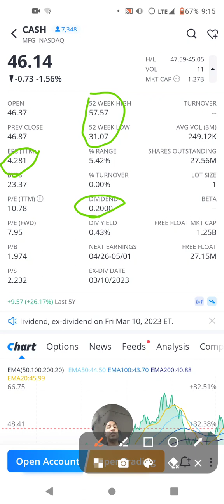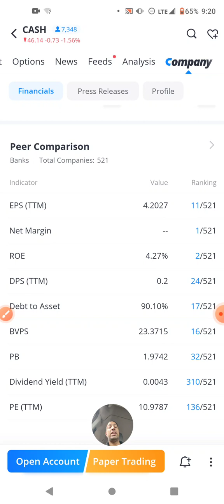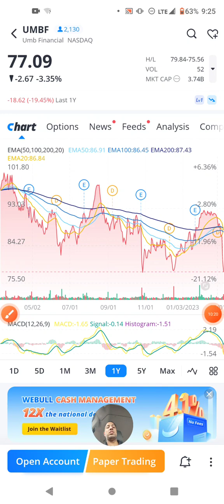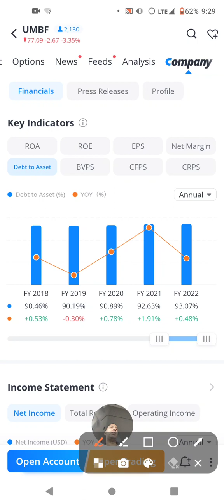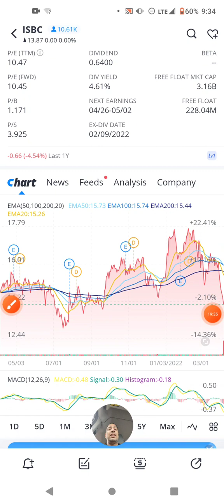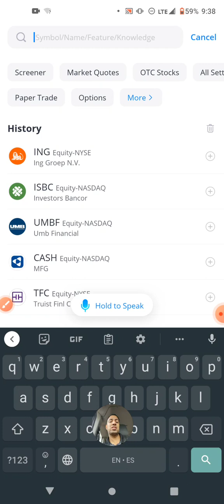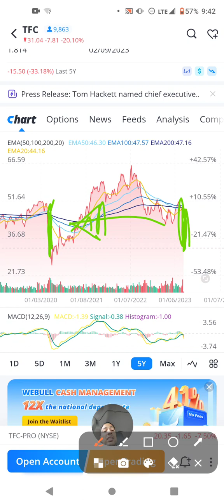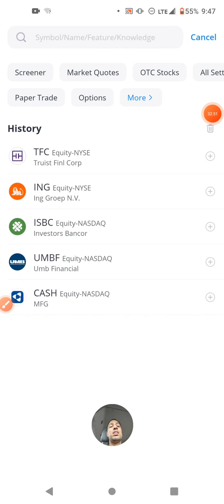Banking Services Sector (part 78 of 120)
Stocks Mentioned:
CASH
UMBF
ISBC
ING
TFC